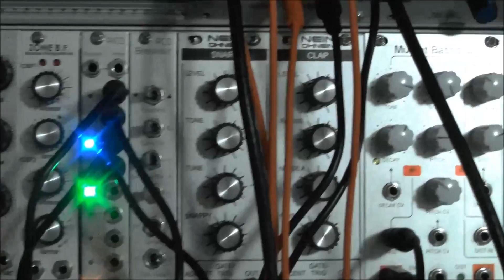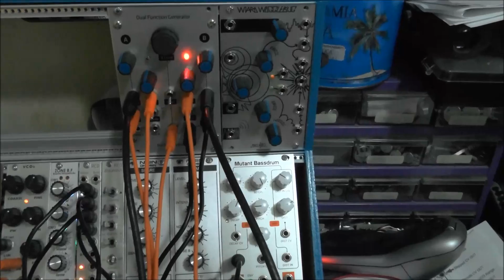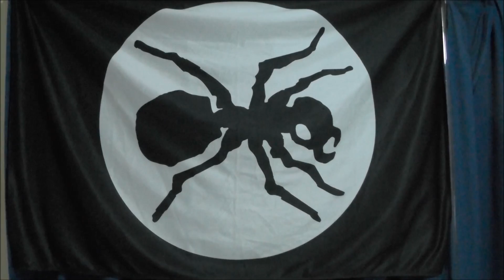Space Oddity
Nice spacey patch.